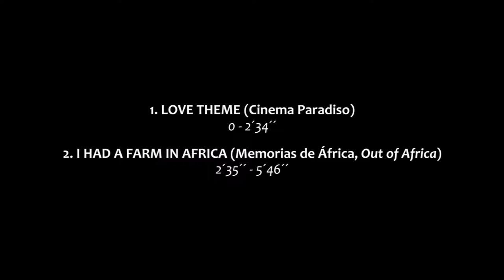SOPRANO SAX: LOVE THEME (From Cinema Paradiso), I HAD A FARM IN AFRICA (From Out of Africa)